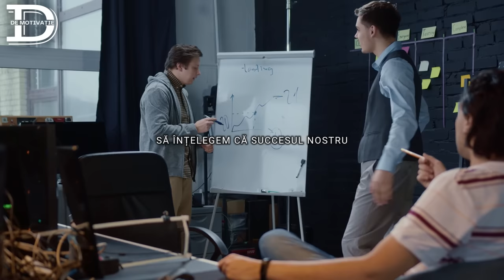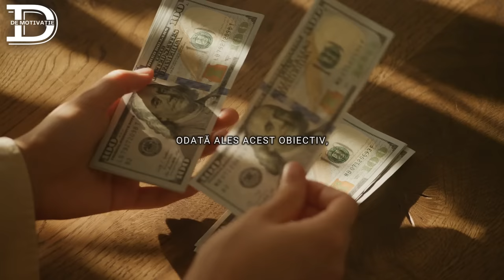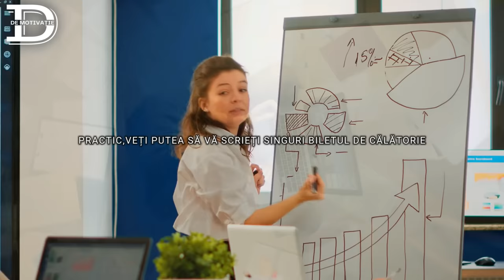SCHIMBĂ-ȚI VIITORUL ! (FĂ CEEA CE 95% DINTRE OAMENI NU FAC) | Earl Nightingale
►Dacă ți-a plăcut, te rog să distribui videoclipul pe rețelele de socializare.Vă mulțumesc pentru vizionare. VĂ APRECIEZ PE FIECARE DINTRE VOI :)